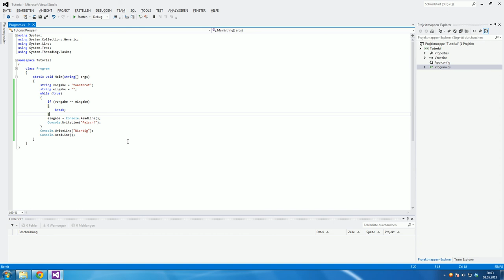[08a] C# Tutorial - Schleifen - While [German|HD]